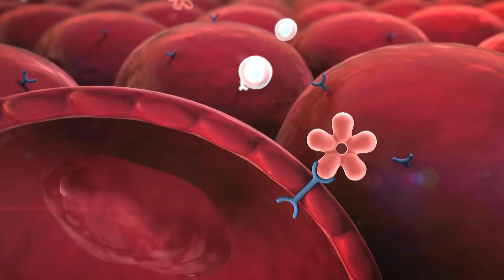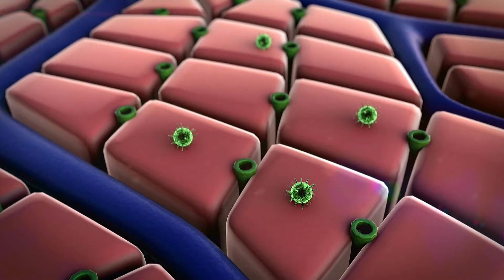Are Mushrooms Good For Diabetics?- How does it affect blood sugar?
Are Mushrooms Good For Diabetics?

Inflammation in the body has been linked to a variety of health problems, including diabetes and heart disease. This is because insulin's function is altered by abnormal inflammation in the body, resulting in the development of certain disorders. So, it is vital to eat foods that have anti-inflammatory properties, such as mushrooms.

Because they are a non-starchy vegetable, mushrooms are a good source of soluble fiber, which helps keep blood sugar levels stable. It's important to remember that people with diabetes have higher blood sugar levels because their bodies do not react well to the insulin hormone.

A recent study found that eating oyster mushrooms improved glycemic control, lipid profile and diabetic quality of life while also making the biscuits more delicious. White button mushrooms may increase the microbial ecology in the stomach, which in turn improves the control of glucose in the liver.

High blood pressure, heart disease, and cancer are all reduced when non-starchy veggies are consumed, according to numerous studies. Carbohydrate content in non-starchy veggies is much lower than in starchy vegetables. Non-starchy veggies should make up around half of a diabetic's diet, according to the American Diabetes Association.

In addition, since mushrooms have a low glycemic index, they do not dramatically raise blood sugar levels when compared to foods heavy in carbohydrates, such as bread and pasta.
They help you control your weight, which helps keep your blood sugar in check. Mushrooms are low in calories and high in water and fiber. They also make you feel full longer, so you don't eat too much. Aside from that, they have vitamins A, C, and K.

So, diabetics can enjoy the mushroom. But if you are a diabetic, you should consult with your doctor before consuming any food.